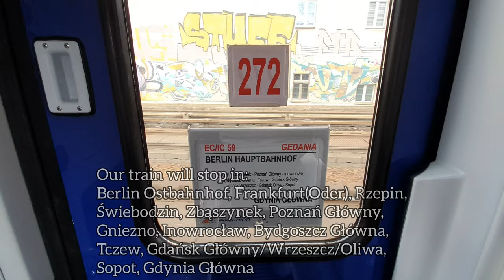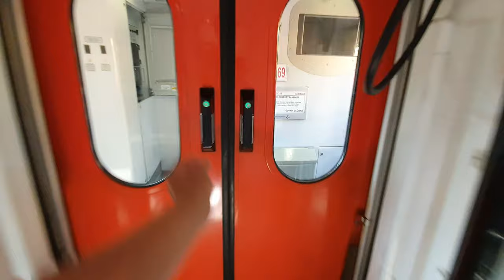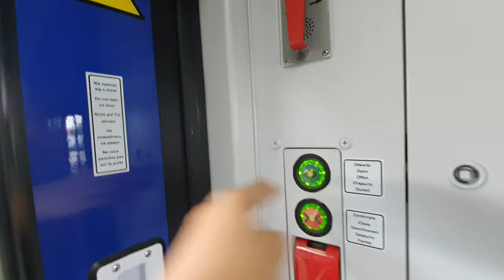THE BEST INTERNATIONAL TRAIN | BERLIN TO BYDGOSZCZ BY EC 59 "GEDANIA"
Hello and welcome to another travel report on my channel. Today we will travel from Berlin to Bydgoszcz by EC/IC 59 Gedania in 1st class.
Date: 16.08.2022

My channel is mainly about travel videos.
I also play various PC games on the side.

It helps me to make better content!